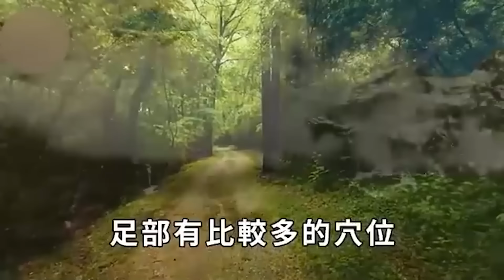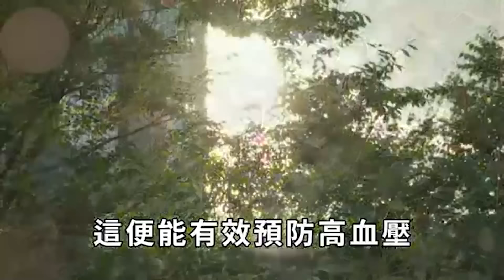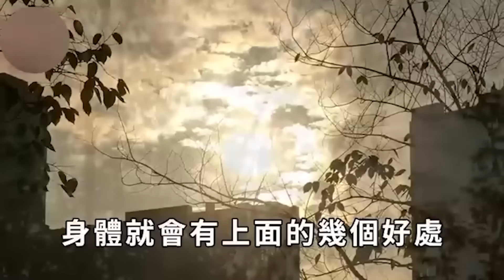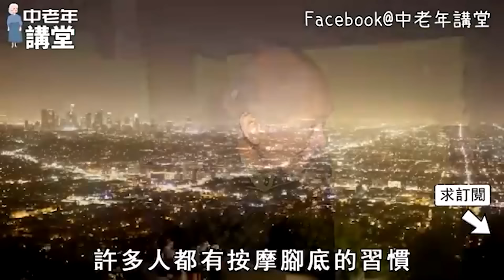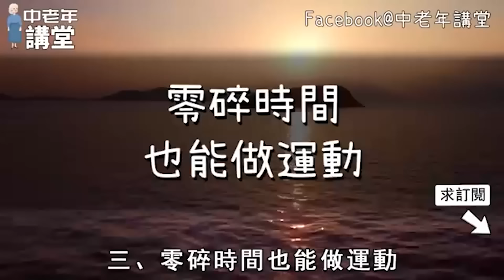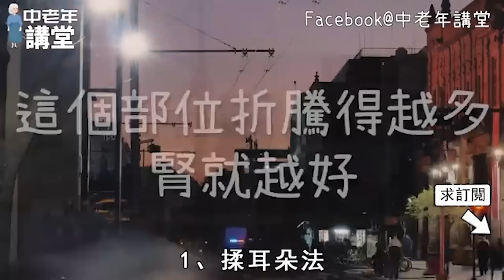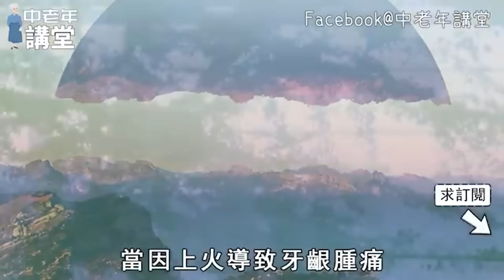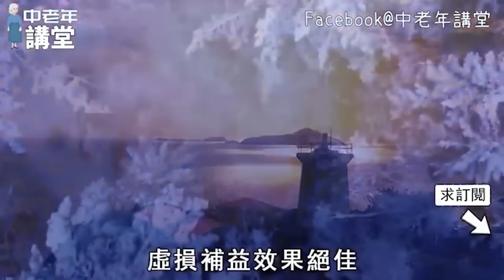堅持踮腳鍛煉的人，最後都怎麼樣了？心臟、經絡、雙腿、血管竟發生了驚人變化！睡前花2分鐘這樣踮踮腳，比每天快走1萬步還有效，一年省下幾萬看病錢！【中老年講堂】